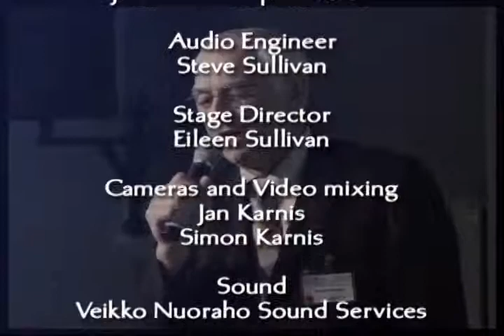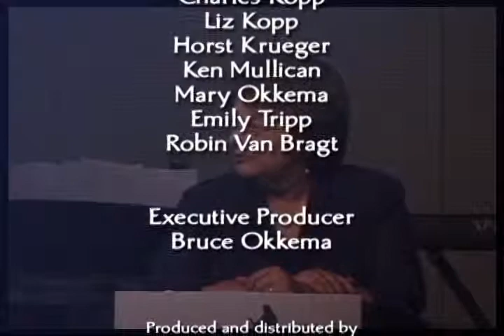Lenore Mullican, "Tribute to Robert Lindsey"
Video of Lenore Mullican's tribute to her father, Robert L. Lindsey, at the 2006 Jerusalem Perspective conference. DVDs of this lecture, together with the other presentations at the JP 2006 conference are available for purchase